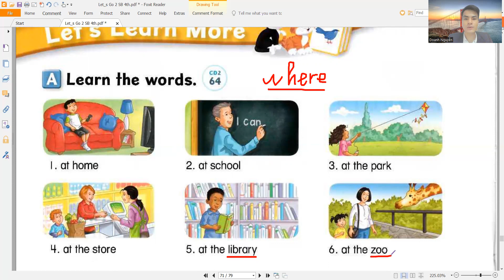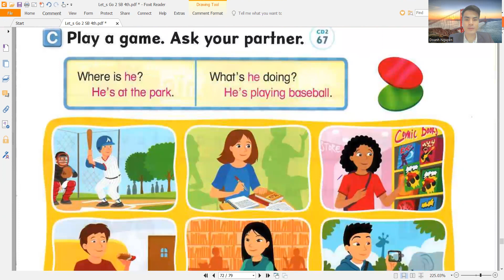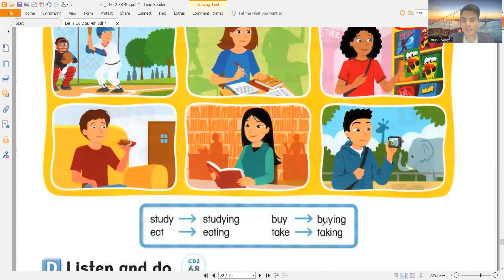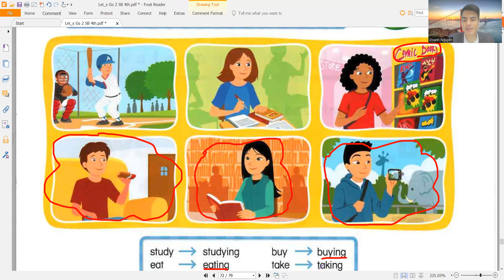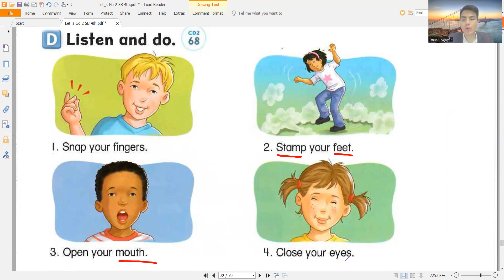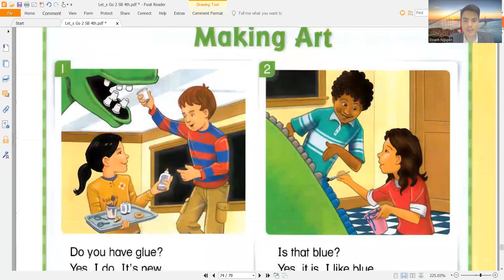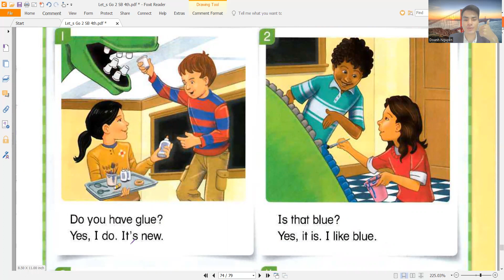Let's go2 unit8